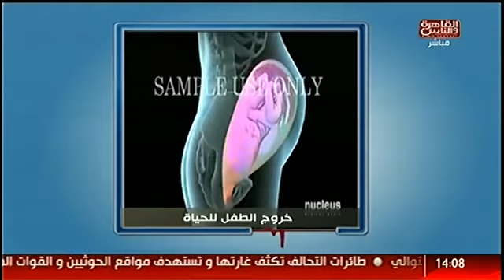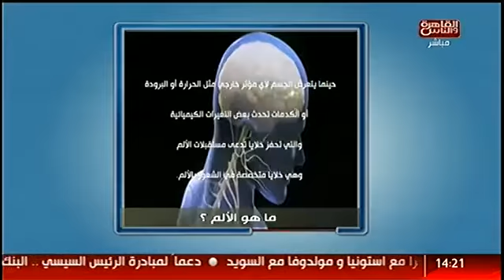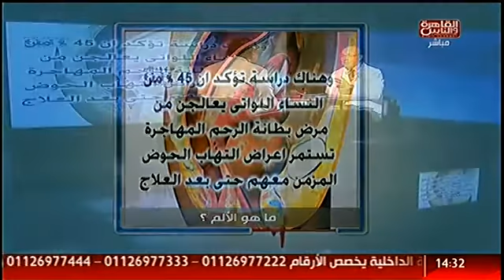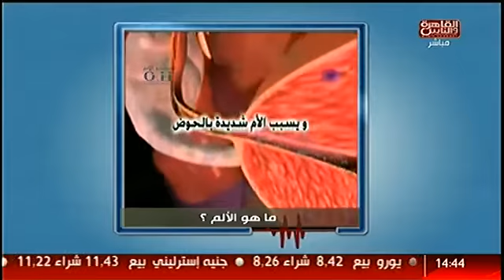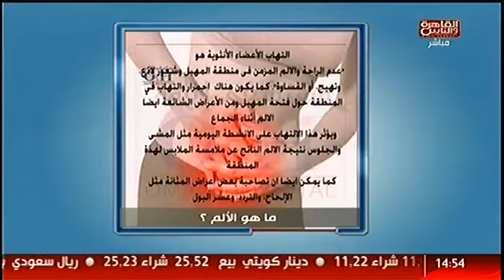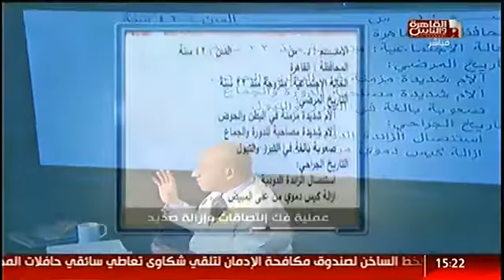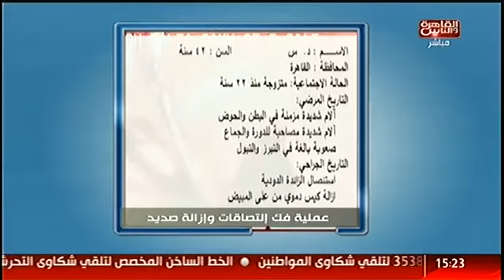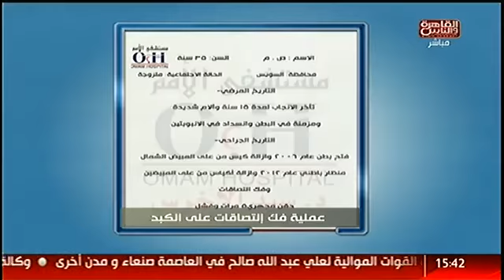Dr. Sayed El Akhras حلقة الدكتور سيد الاخرس عن آلام الحوض المزمنة أسبابها وطريقة العلاج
حلقة الجمعة 27 مارس من برنامج الدكتور مع الدكتور سيد الأخرس عن آلام الحوض أسبابها وطرق علاجها